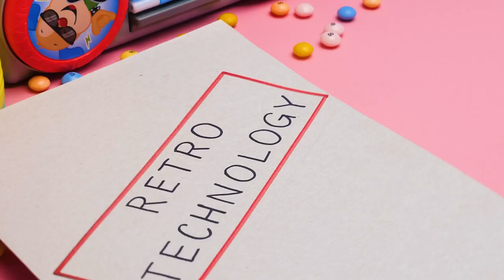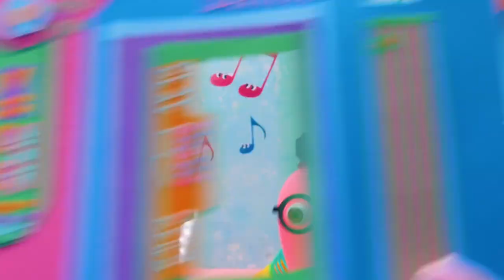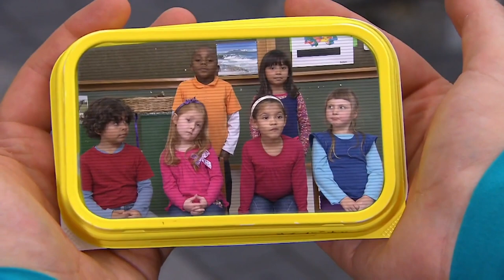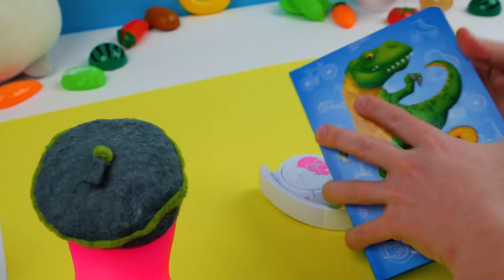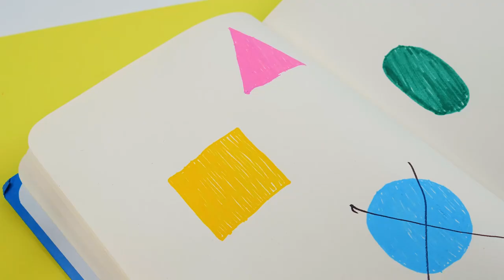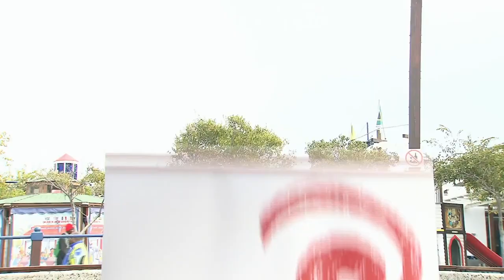Crafts For Music Lovers🥁🎵| Easy DIY From Cardboard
Do you like listening to music? 🎧 Slick Slime Sam and Mister Maker are big music fans.🎶 And today they will teach us how to make musical crafts from cardboard! 😍A music player and a picture with maracas and cardboard drums what could be cooler for a music lover! 🥁🥁🥁Let’s do it!💘🎼

🌟 Let's embark on this creative expedition together and make every occasion in your life a little more special with these super adorable crafts! ✨🎨 👩‍🎨

Check out our Community Tab and see his best pictures, funny GIFs, new episode announcements and much more!

This project should be undertaken with parental or adult supervision to ensure a safe and enjoyable experience. All product and company names shown in the video are trademarks™ or registered® trademarks of their respective holders.